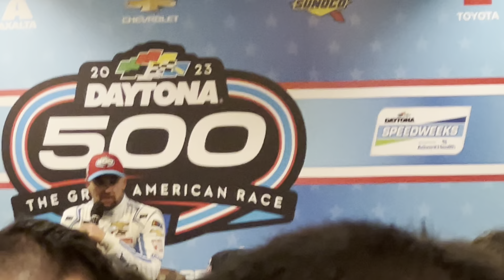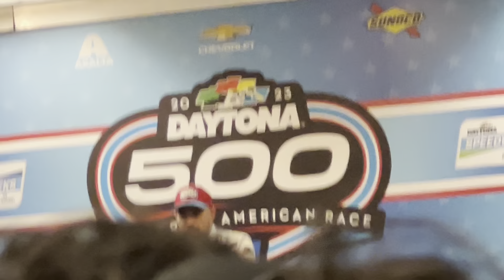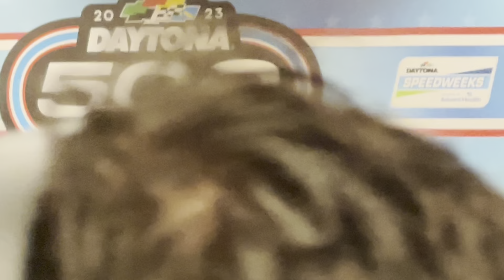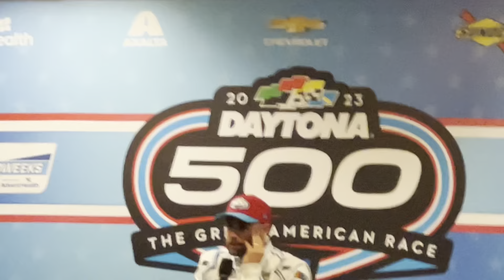2023 Daytona 500 Winner Ricky Stenhouse Jr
Richy Stenhouse Jr talks after winning the longest Daytona 500 in two overtimes